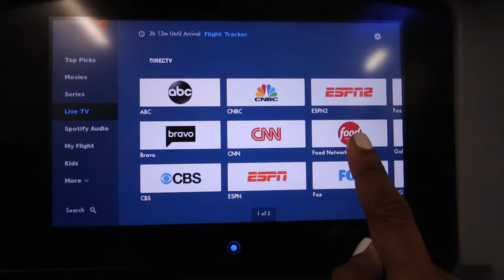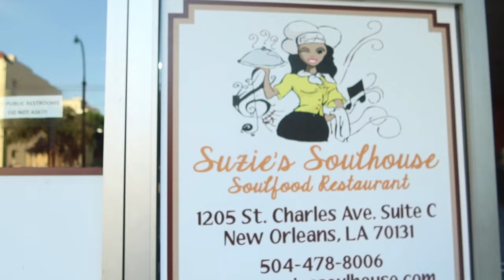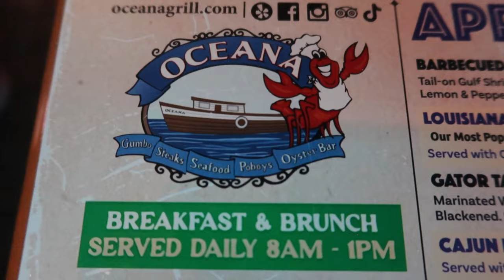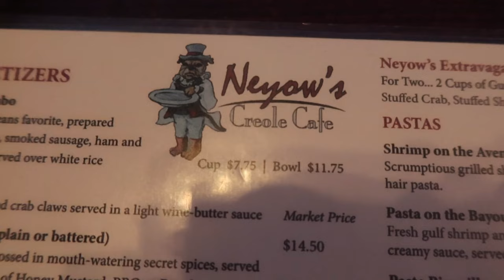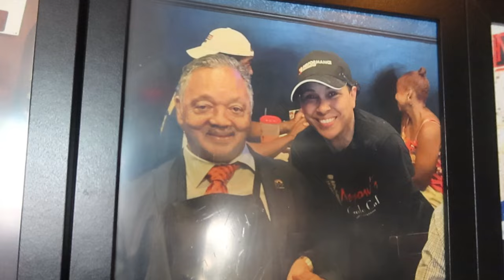Couldn’t even wear shorts I made - What really happened after the storm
Travel with me in this video.  I share what sewing makes I took on a trip.  I had a couple of unexpected things happen in this video.  I hope you enjoy!

Patterns mentioned:  McCall's 8243, romper
                                      Burda 6294, Knit cardigan/duster
                                      McCall's 7831, overall dress
                                       McCall's 6930, shorts

Carry On bag